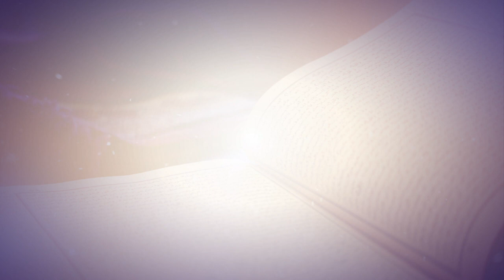Quran Tilawat & Translation - IQRA Padho Aur Samjho Ep 05 By Qari Ziaur Rahman & Shaikh Hashim